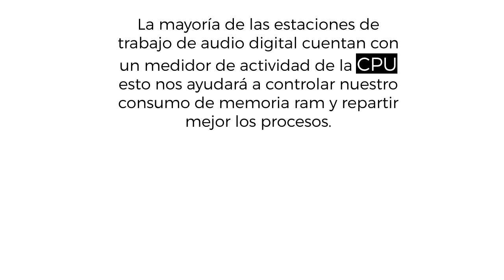Plugins de Audio Parte #2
¿Cuánta memoria RAM consumen los plugins de audio?
¿Cómo elegir el plugin más adecuado según nuestro trabajo?
¿Qué es un plugin nativo y un plugin de terceros?